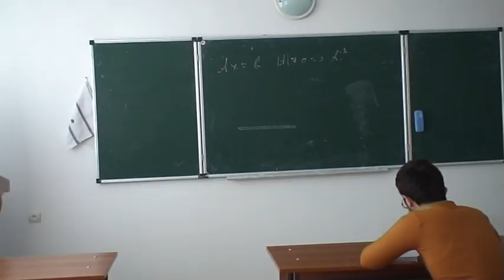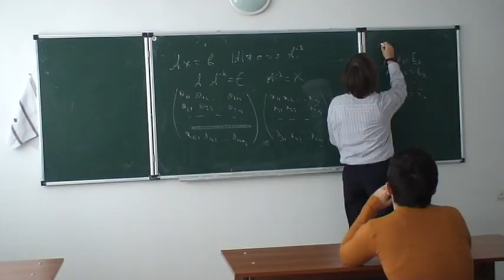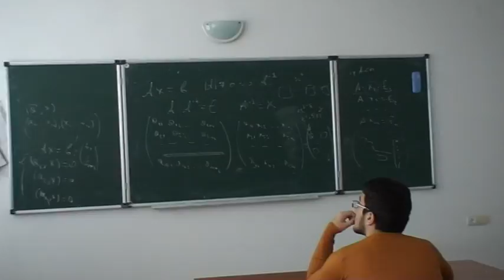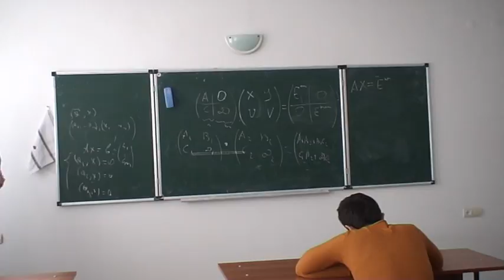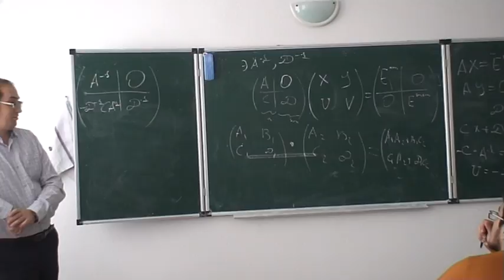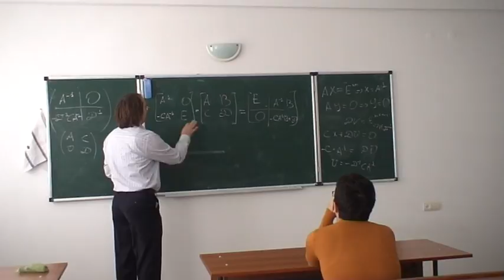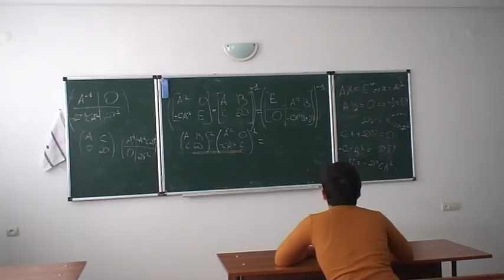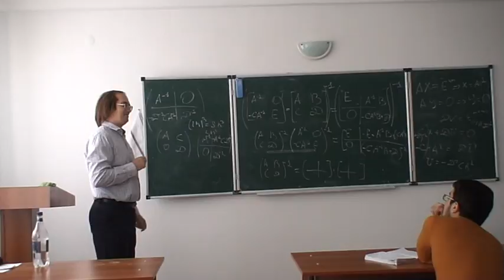Смирнов Илья Николаевич. Тема лекции: Взаимосвязь системы линейных управлений с обратными матрицами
Предлагаем Вашему вниманию видео версию лекции кандидата физико-математических наук, ассистента кафедры общей математики факультета вычислительной математики и кибернетики (ВМК) МГУ имени М.В. Ломоносова Смирнова Ильи Николаевича на тему: «Взаимосвязь системы линейных управлений с обратными матрицами». Лекция была представлена студентам первого курса направления «Прикладная математика и информатика» филиала МГУ имени М.В. Ломоносова в городе Ереване.